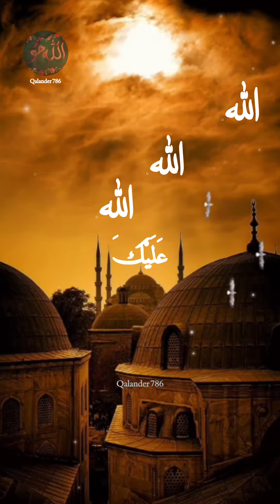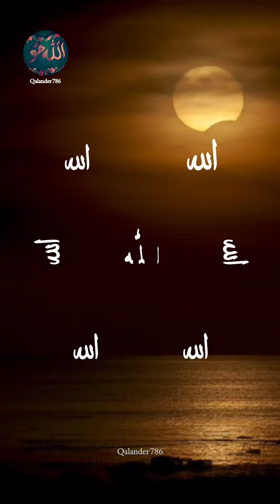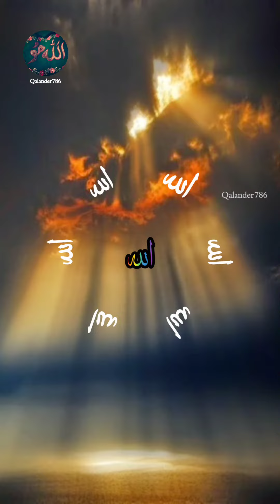zikar Allah Allah Allah